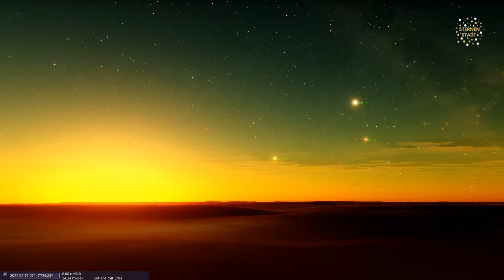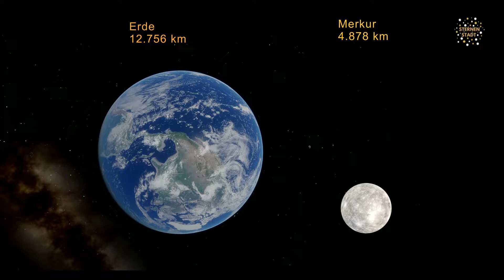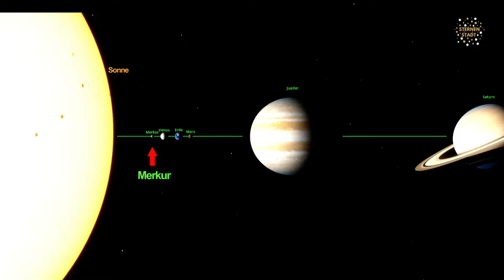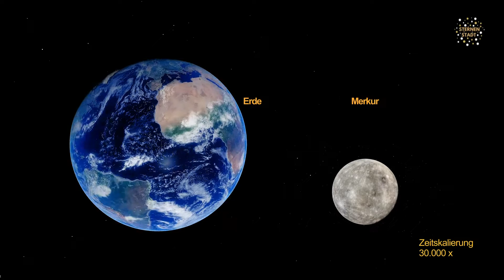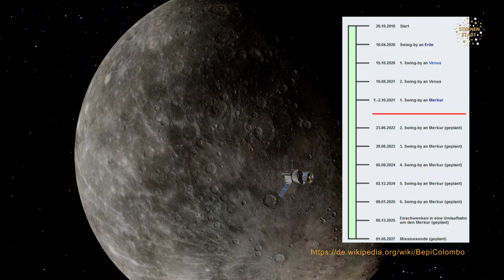Merkur, der geheimnisvollste Planet - Episode #46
Der Planet Merkur ist der direkte Nachbar der Sonne und birgt noch so manches Geheimnis. Für ein Urlaubsparadies ist er zu heiß oder zu kalt und obendrein strahlenbelastet. Wer auf Nummer sicher gehen will, sollte den Merkur von der Erde aus beobachten, oder die Ergebnisse der Merkurmission BepiColombo abwarten.

The planet Mercury is the direct neighbor of the sun and still holds many a secret. It is too hot or too cold for a holiday paradise and, on top of that, exposed to radiation. If you want to be on the safe side, you should observe Mercury from Earth or wait for the results of the BepiColombo mission.